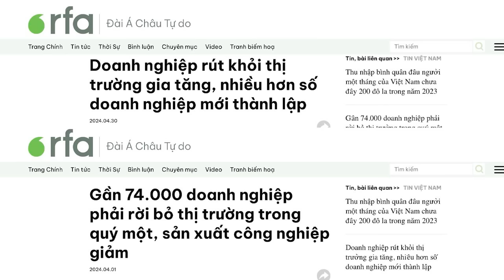Kênh đàoPhù Nam Techo:Tác giả Campuchia chỉ tríchViệt Nam ‘tưởng tượng’ về chiến tranh với TrungQuốc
Dự án kênh đào Phù Nam Techo đầy tham vọng lại làm nảy sinh mâu thuẫn mới, trên nền những mâu thuẫn cũ còn trầm tích và chưa được hóa giải. Đó là những căng thẳng đã xuất hiện từ thế kỷ thứ 7, cùng với sự mở rộng bờ cõi của Triều Nguyễn trong thế kỷ 19, và đỉnh điểm là việc quân đội Việt Nam chiếm đóng Campuchia suốt 10 năm, trong giai đoạn 1979 đến 1989.